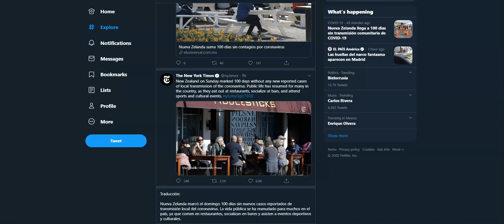New Zealand on Sunday marked 100 days without any new reported cases of coronavirus.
New Zealand on Sunday marked 100 days without any new reported cases of local transmission of the coronavirus. Public life has resumed for many in the country, as they eat out at restaurants, socialize at bars, and attend sports and cultural events.